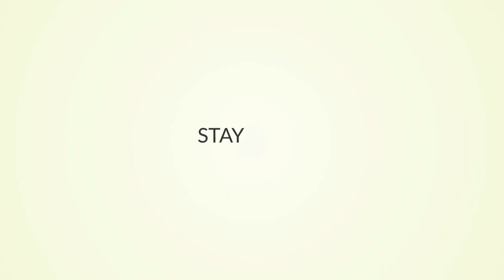【水星】水星のパワーで開運！ ヘルメス・マーキュリー ～商才・伝達力・コミュニケーション～ ‹アニメ版›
神学びを進めましょう！

【水星】

水星は、知性とコミュニケーションを司る星。

思考したり、話したり、文章を書いたり、
様々な工夫をする時の知恵の使い方、言語能力、
その人の知的興味の対象や研究に対する姿勢なども表しています。

太陽や月は個人の人格に関わる部分を象徴しますが、
水星はそれらを外部へ伝達したり、
交流するための働きを促します。

水星は主に自分という存在を外部に伝える働きを支配しています。
言語を操り他者との会話したり、
文章を書いて考えを伝える時には水星の力が使われます。

水星の神様はヘルメス（英語名マーキュリー）。

‹お勧め動画›

『問い合わせ』
動画内容のご質問など何でもWELCOME!

【開運伝道師】（遠藤裕行）

２５年間の鑑定師活動で２万人以上を鑑定。

【占術】
気学、姓名判断、タロットカード、手相、名刺相、印相、
数霊術、東洋の聖人カード（オリジナル）

〖出版実績〗
２０１１年２月　　「開運！ひらがな姓名判断」　池田書店
２０１３年６月　　「ビジネス運がわかる名刺占い」　双葉社
２０１７年４月　　「絶対開運」　ヒカルランド
２０１９年１０月　「東洋の聖人カード」（オラクルカード）　JMA
２０１２年６月　　「ａｎａｎ」　マガジンハウス社